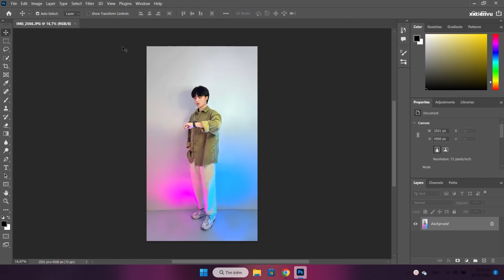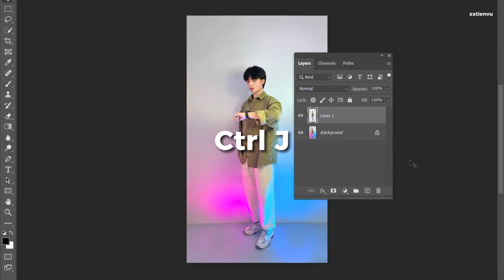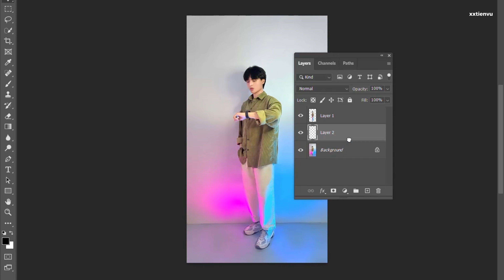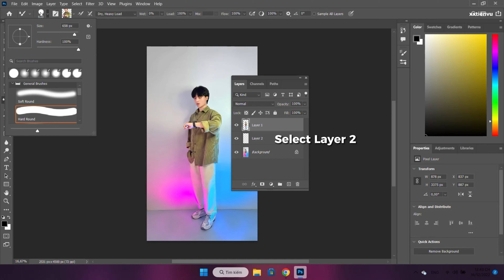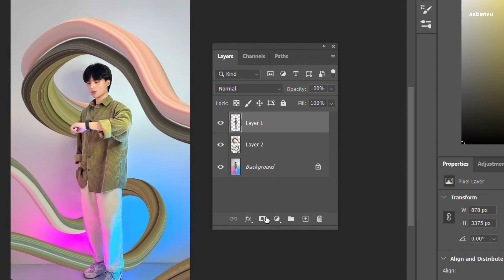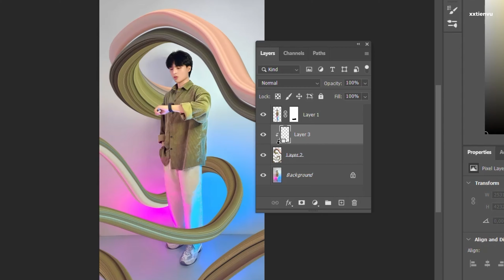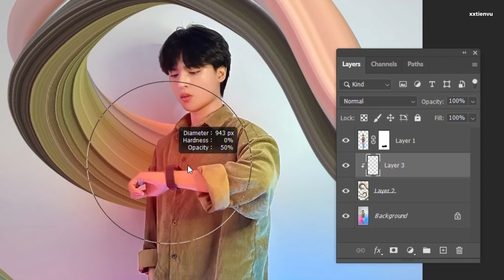Create Pixel Stretch Effect Easily in Photoshop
Creative Photo & Video